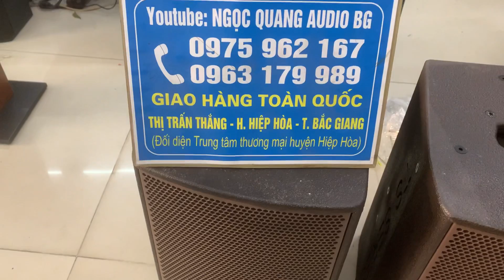LOA DH TS 10 NÓ THẬT XUẤT SẮC 7,8 tr